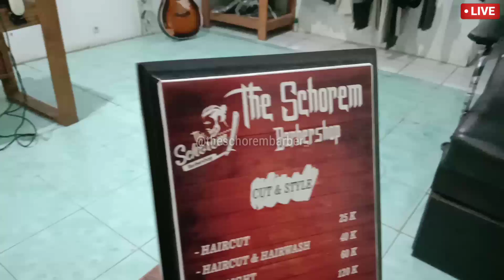Cah kampung masuk barber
Trimo mundur timbang loro ati